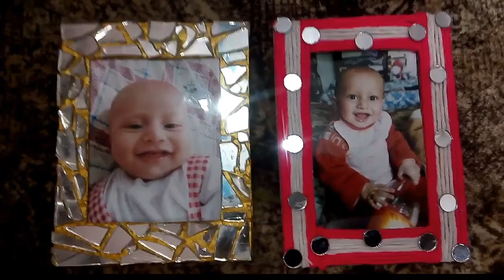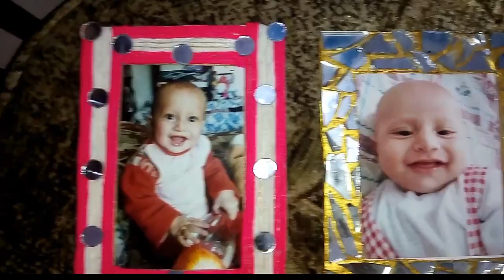DIY Photo frame out of broken mirror/Photo frame out of cardboard/Broken mirror craft ideas.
The step by step method of making beautiful photo frame out of cardboard & broken mirror .
Craft ideas with broken mirror & cardboard.